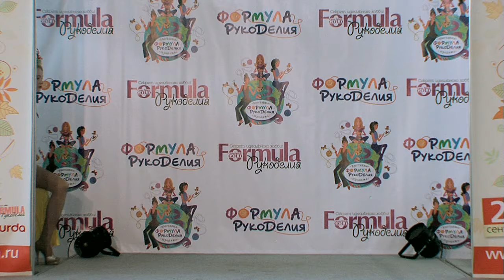Показ коллекции И.Гончаровой на Формуле Рукоделия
Ирина Гончарова
Коллекция «Иллюзия карнавала»
Коллекция «Иллюзия карнавала " рождена, как ответ на серость и слякоть будней — суровой русской зимы. Предназначена для людей, которые любят праздник и веселье, кураж и драйв.